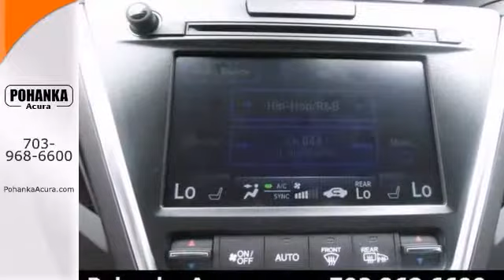2014 Acura MDX Fairfax Acura Washington-DC, MD AEB024043 - SOLD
Year: 2014
Make: Acura
Model: MDX
Trim: Base
Engine: V6
Transmission: 6-Speed Automatic
Color: Silver
Interior: Ebony
Stock #: AEB024043
All Wheel Drive! Talk about a deal! There is no better time than now to buy this outstanding-looking 2014 Acura MDX. The quality of this wonderful MDX is sure to make it a favorite among our educated buyers. All prices exclude taxes, title, license, and dealer processing fee of $499.00. Published price subject to change without notice to correct errors or omissions or in the event of inventory fluctuations. All features not on all vehicles. Vehicles shown are for illustration purposes only. ** MPG is based on 2012 EPA mileage estimates. Use for comparison purposes only. Do not compare to models before 2008. Your actual mileage will vary, depending on how you drive and maintain your vehicle.

With so many Maryland Acura dealers to select from for your automotive needs in the Chantilly VA, Fairfax VA or Washington DC area, we don't take it lightly that you chose to do business with Pohanka Acura. When you purchase from Pohanka Acura in Chantilly VA we view this time as the beginning of a long lasting relationship between us!

Address:
13911 Lee Jackson Hwy Chantilly VA
Fairfax Acura Washington-DC, MD 20151